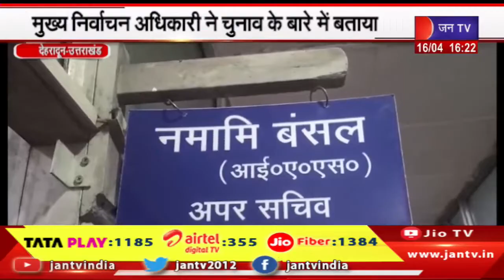Uttrakhand | Uttrakhand News Bulletin 04:00 PM Dated 16th April 2024 | JAN TV